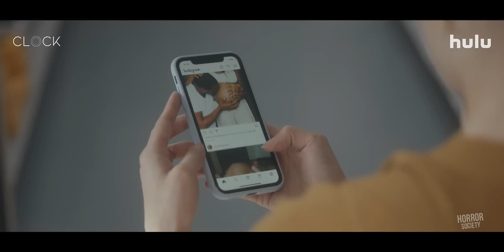Clock - Official Trailer (2023)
Watch the official trailer for Clock! Streaming on Hulu April 28, 2023.

On the eve of her 39th birthday, a woman desperately attempts to fix her broken biological clock.